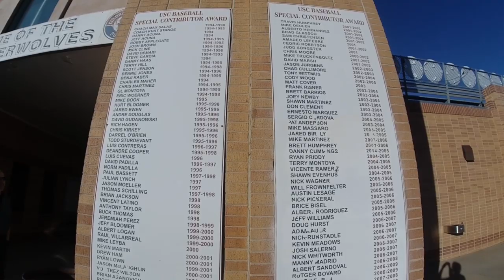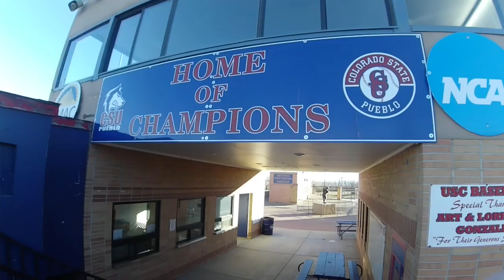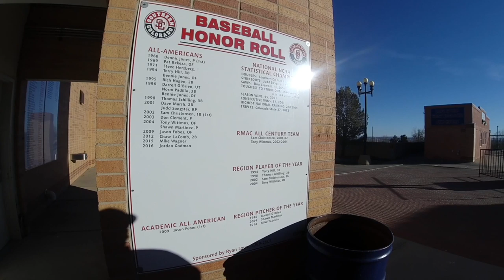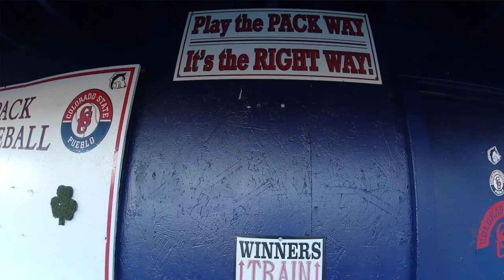25 years of CSU-Pueblo Baseball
Pueblo Chieftain interim sports editor Jeff Letfosky met up with long-time CSU-Pueblo baseball coach Stan Sanchez to reflect on building the Pack's program the last 25 years and what they need for the future to sustain their success.

Video shot and edited by Chieftain sports reporter Austin White